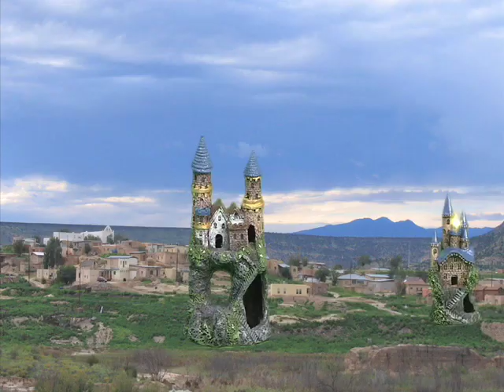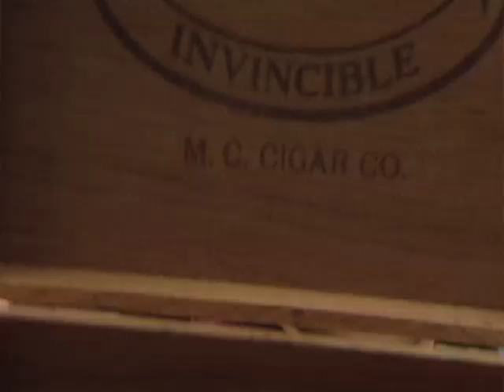The Trouble with Susie Sally Sassafras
Here is the latest Poco Loco Jr production "The Trouble with Susie Sally Sassafras" which is a fantasy movie complete with dragons, fairies, knights, magicians and princesses.  Thanks to the Poco Loco Jr club for all their hard work.